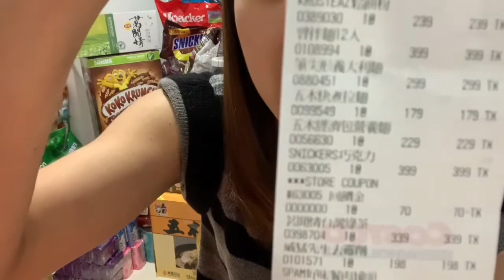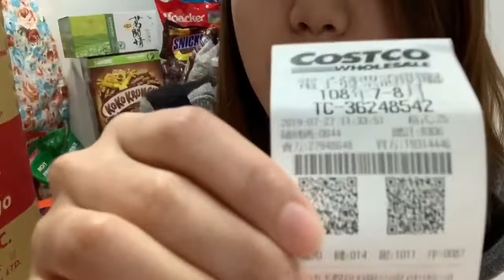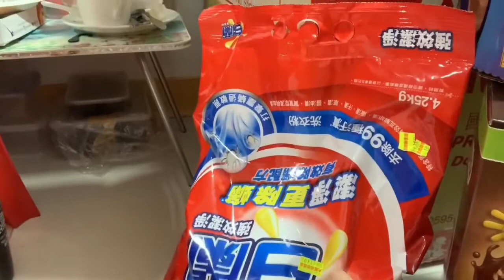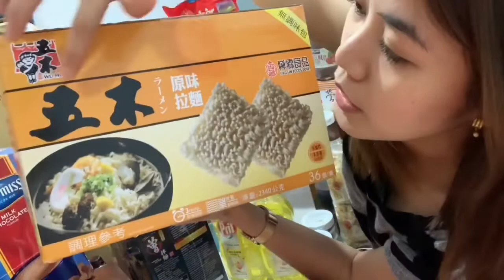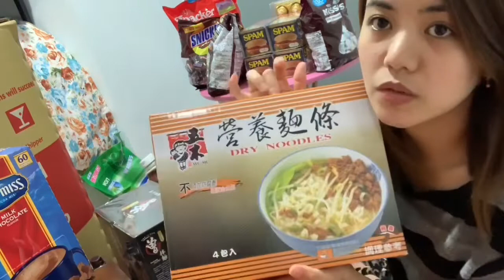Pangbagahe Haul (Taiwan -Filipino)| Murang Pangbagahe